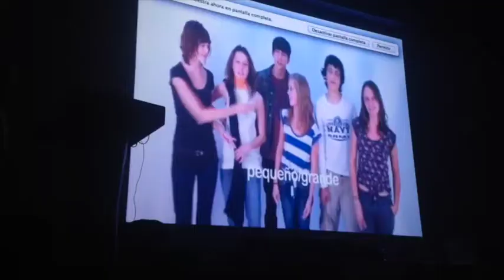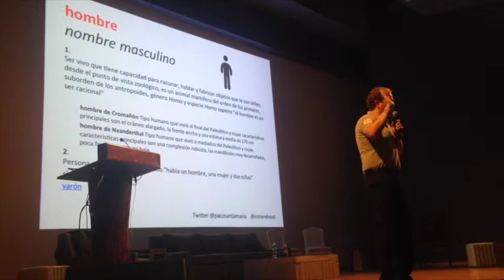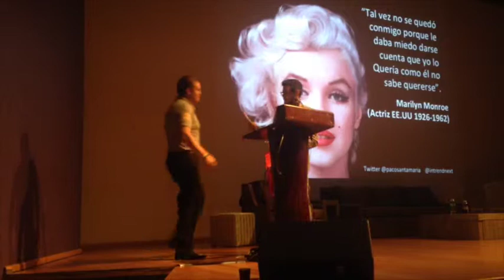Conferencia Paco Santamaría Merca 2 0